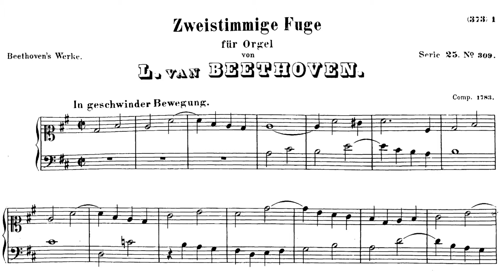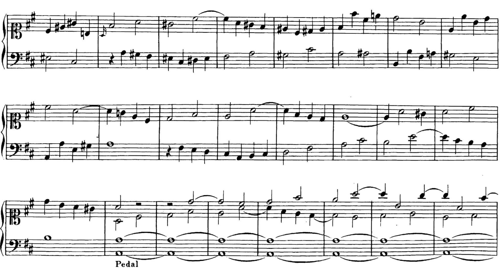Fugue for Organ WoO 31 By Ludwig van Beethoven (with Score)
This is the only organ piece for Beethoven.
Therefore, it's quite precious.
Hope u enjoy~
Performer
Organ: Janette Fishell